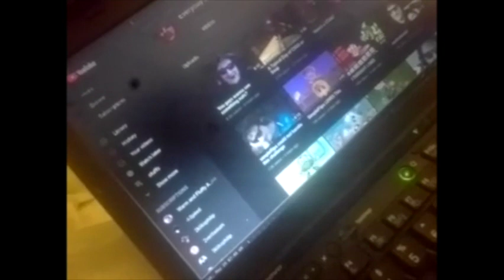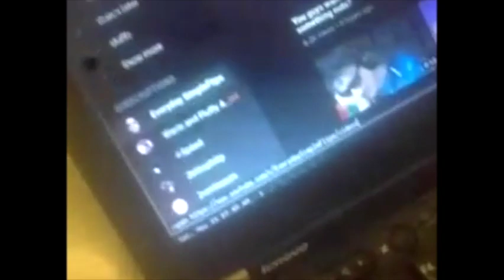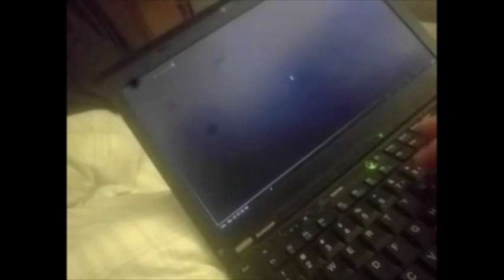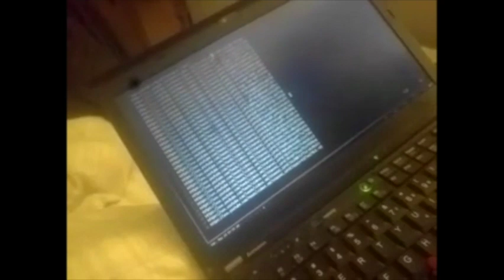neetcooking, meeting youtubers irl